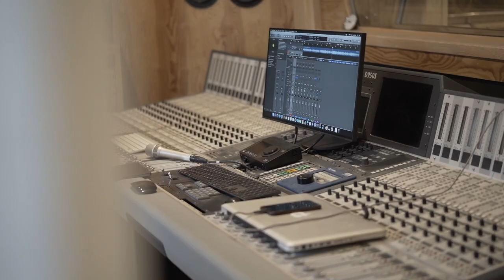1000 bratov - Pieseň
Nie sme na to sami. 🤝

V duchu tejto myšlienky sa niesla tvorba úžasného projektu s názvom 1000 bratov. Pred nejakým časom nás oslovila skupina hudobníkov, ktorí pre nás zložili pieseň, ktorou chceli podporiť našu zbierku a celkovú činnosť pomoci rodinám v núdzi. Túto pieseň napísali, nahrali a spracovali úplne zadarmo. Máme pocit, že sa stala ďalšou hymnou organizácie Úsmev ako dar. ❤️

My sme neváhali a kontaktovali milé vedenie CDR Pečeňady - Opora a tak vznikli zábery detí žijúcich v tomto zariadení. Natáčať s deťmi bol nádherný zážitok a aj napriek tomu, že niektoré z nich boli pred kamerou trošku hanblivé, výsledok vyšiel perfektne. Po natáčaní sme si spoločne zahrali futbal a zábery z neho sú úplne úprimné, bez akéhokoľvek scenára. ⚽

Na túto pieseň sa môžete tešiť naživo 24.12. na Štedrý deň, keď zahrá ako súčasť programu Vianočného benefičného koncertu Úsmev ako dar. Vznikla na podporu zbierky, ktorú nájdete tu
Srdečne ďakujeme deťom za ich odvahu, iskru a úprimnosť. ❤️Vychovávateľkám a vedeniu za ochotu a ústretovosť. ❤️

Obrovské ĎAKUJEM patrí našim drahým umelcom. Profesionálnym a iniciatívnym, so srdcom na správnom mieste a zápalom pre pomoc druhým. ❤️

Hudba, text: Michal Smetanka
Spev: Peter LIPA, Pišta Vandal-Štefan Chrappa, Michal Smetanka, Stanislav Baláž ml., Szarka Tamás.
Husle: Barbora Botošová official
Husle: Szarka Tamás
Husle, gitara: Stanislav Baláž ml. Ľudová hudba Stana Baláža
Klavír, fujara: Michal Smetanka
Basgitara: Basgitarová akadémia - Adam Hudec
Bicie: Michal skácel
Vokály: Stanislav Baláž st.
Detský spevácky zbor Villa Saxorum
Nahrané v štúdiu:
Miťo Bodnár Studio
New Folk Studio
Mix, mastering: Stanislav Baláž ml. Ľudová hudba Stana Baláža
Gogomantv: Videozáznam zo štúdia